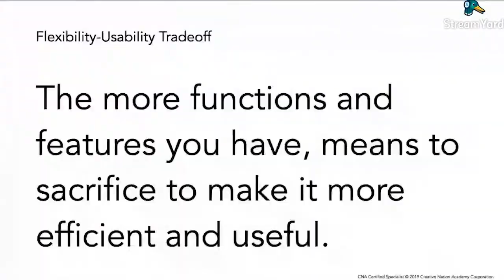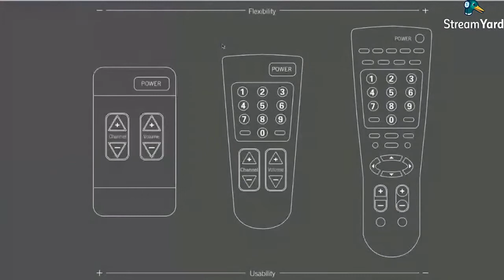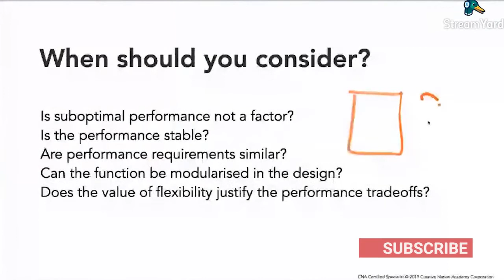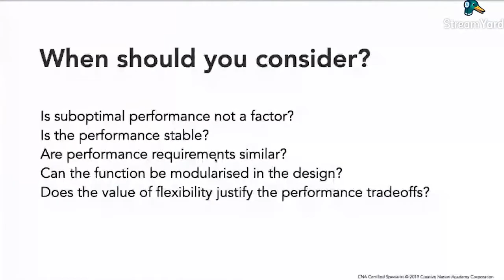Design Principle - Flexibility-Usability Trade-off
Is this feature important to be included in the actual product? Will it hamper the performance and make the user frustrated rather than be delighted by more flexible options it can offer? How does it affect its usability? All of these questions will be answered in this video.